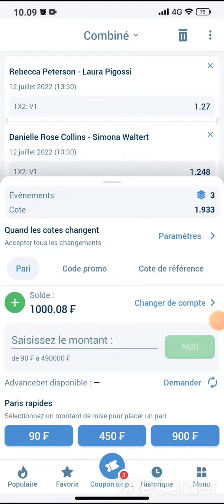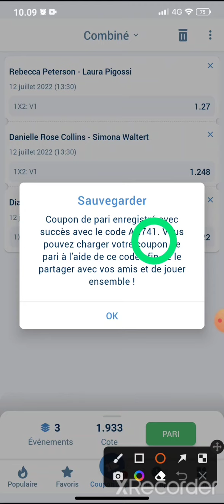coupon du jour disponible